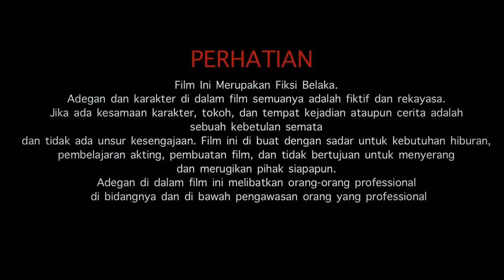CO-Pet. Film Pendek Action. Baku Hantam